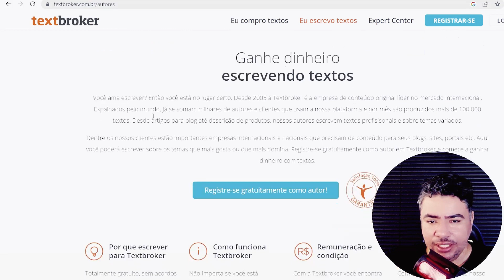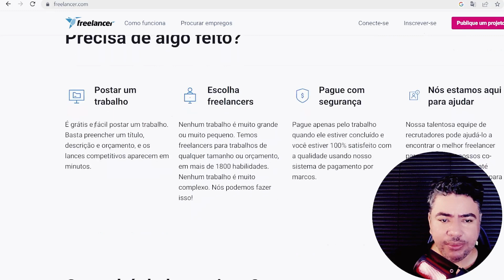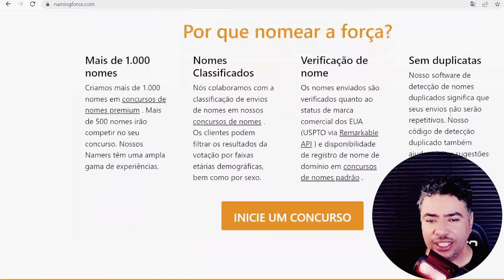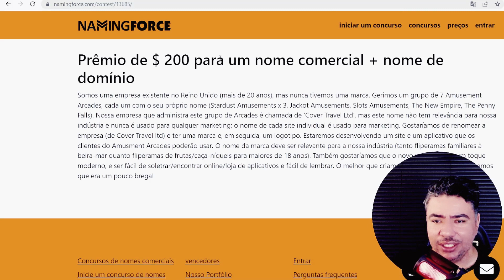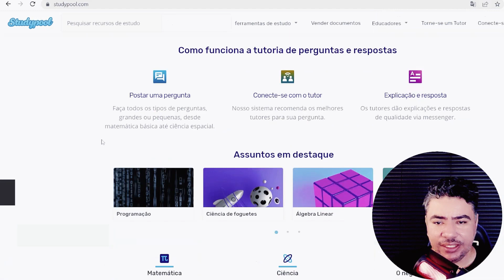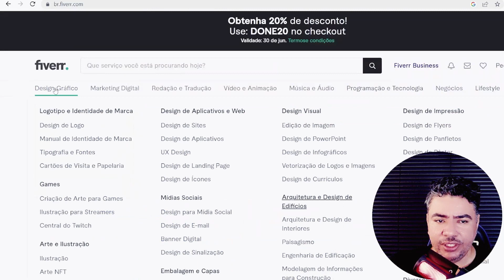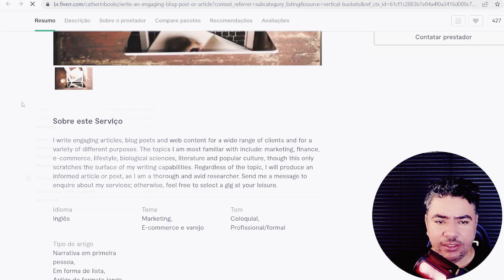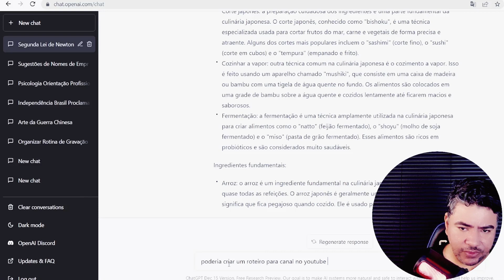Renda extra em 2024: com o ChatGPT para ganhar dinheiro online - como ganhar dinheiro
Renda extra em 2023: Descubra as estratégias avançadas do ChatGPT para ganhar dinheiro online

Este vídeo apresenta estratégias avançadas do ChatGPT para ganhar dinheiro online em 2023. Se você está procurando maneiras de aumentar sua renda extra, essa é a sua oportunidade. Acompanhe as instruções passo a passo para começar a ganhar dinheiro online hoje. Não importa se você é iniciante ou já possui experiência, estas estratégias são fáceis de seguir e podem ajudá-lo a alcançar suas metas financeiras. Não perca essa chance de aumentar sua renda e alcançar seus objetivos. Assista agora e comece a lucrar já!
quer saber mais escrevi um artigo completo sobe o chatgpt em meu blog

📽Equipamentos Utilizados nesta Gravação:
📱galaxy s21fe
💻lenovo ieapad3
🎤Microfone Lapela Boya By-M1
🎤 MIcrofone Fifine A8
💡Ring Light Com Tripé
💡Luminária chinesa
🔭Tripe Universal 1,70 preto
⌨️Kit Gamer Kross Gaming
🎥Webcam 2k

Livros que Podem Mudar a Sua Vida:
📕12 regras para a vida
📗O que os Ricos Sabem e não Contam
📘Pense e enriqueça
📕Um Ano para Enriquecer
📙O milagre da manhã
📓Os segredos da mente milionária

ChatGPT é um modelo de linguagem baseado em IA treinado pela OpenAI. Ele é capaz de gerar textos de forma natural e coerente, com base em dados de treinamento prévios. Ele é baseado na arquitetura GPT (Generative Pre-trained Transformer), que é capaz de aprender e gerar textos sem a necessidade de programação explícita.

As possibilidades do ChatGPT são variadas, incluindo:

Geração de textos: pode ser usado para criar artigos, histórias, descrições de produtos, entre outros.
Respostas automatizadas: pode ser usado para criar chatbots, assistentes virtuais, e outros tipos de sistemas de resposta automatizada.
Tradução automática: pode ser usado para tradução de textos de uma língua para outra.
Além disso, devido a sua capacidade de aprendizado, o ChatGPT pode ser treinado em diferentes tarefas e domínios específicos, ampliando ainda mais as suas possibilidades.

IMPORTANTE

como fazer dinheiro online? É possível ? Como posso ficar rico?
Esse vídeo com certeza vai te ajudar a entender esse mercado, esse vídeo poderá fazer você ganhar um bom dinheiro